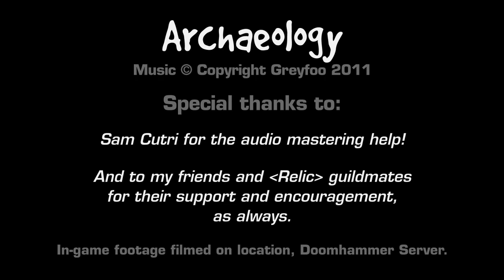Archaeology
When Cataclysm launched, I set myself a challenge to try and write a song about World of Warcraft's new profession -- Archaeology. It was during this process that Doctor Jones revealed he's not quite the 2-dimensional, pop-culture cardboard cut-out everyone makes him out to be.

So... yet another Greyfoo movie with protagonists walking places, panning shots and girls staring wistfully into the camera, daring it not to fade them out (again). There's my usual token wardrobe malfunction too (bonus points if you spot it!). Ah if I only I could just record what's in my head straight onto YouTube, we'd all be better off. Actually, if I could do that, I'd probably just end up making endless movies about boobs, and nothing would actually get done.

Cheers

Grey

Ooh, it's a crazy ol' dance,
roll of the dice, life's so happenstance.
I don't believe in fate,
cos fate don't believe in me.

Sometimes when I'm all alone,
singin' to myself among the clay and the bones,
I realise I'm seeking a sign,
that all is forgiven in time...

*chorus*
and nobody understands
why I'm diggin' like a madman here in the sand
or why I work around the clock
just to have a piece of shiny crap from under a rock,
they'll say it's archaeology,
a million years ago, when you still loved me.

And all of this unearthed wealth
keeps me busy but I guess you can't fool yourself.
Underground with an ancient art,
I just can't hide my broken heart...

*chorus repeats out*